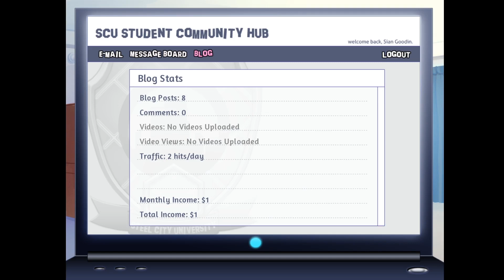Cheeky little tease! - BACKSTAGE PASS [Benito Part 16]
Welcome back to Let's Play Backstage Pass with Wren and Lyd on the Benito route!!

Backstage Pass
Backstage Pass
Backstage Pass
Benito
Benito
Benito